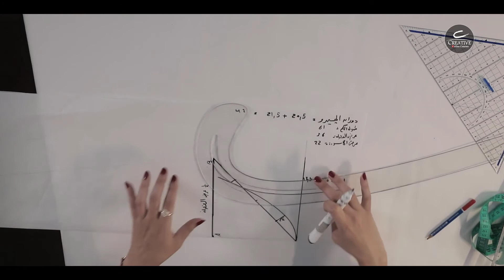6/ باترون الكم الأساسي - دورة الباترون المستوي الأول - Creative Online Courses